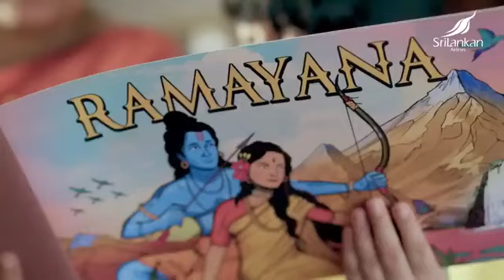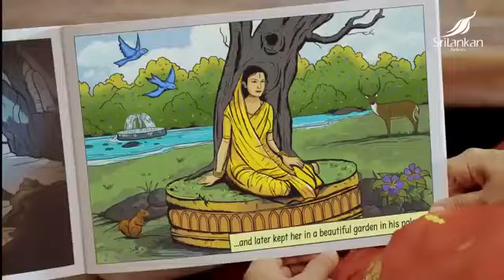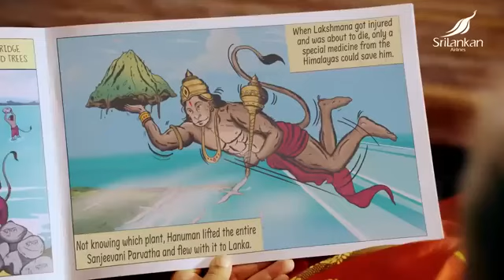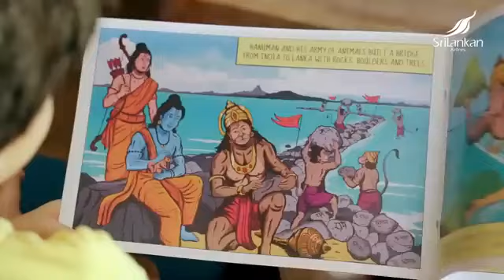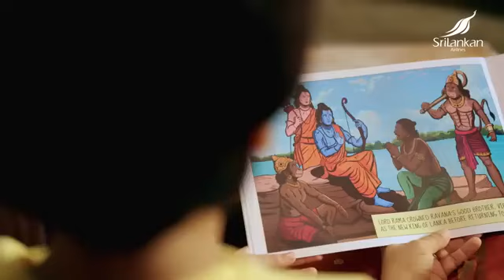SriLankan Airlines’ Ramayana ad wins hearts